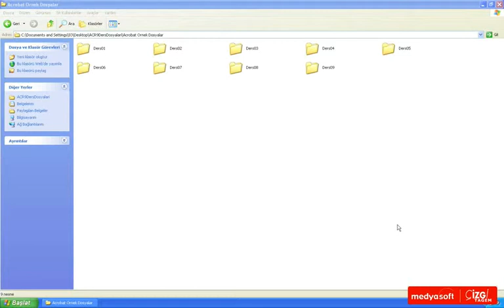Adobe Acrobat 9 0103: Arayüz